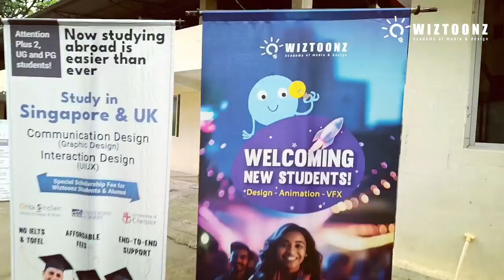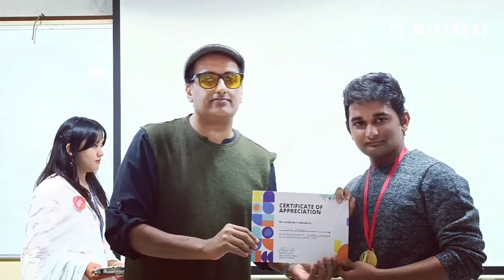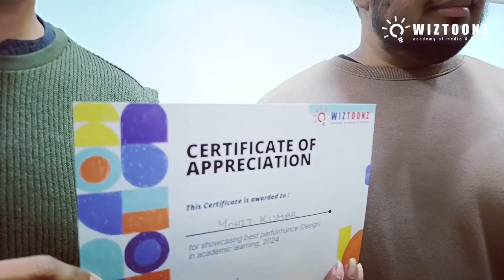Scenes from Homecoming'july 2024: Induction Event | Cultural Performances and More